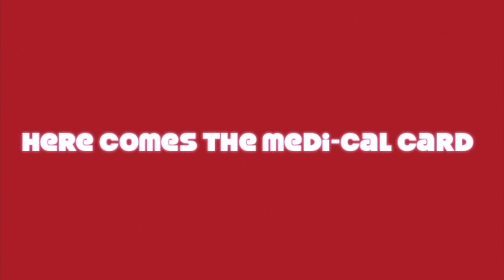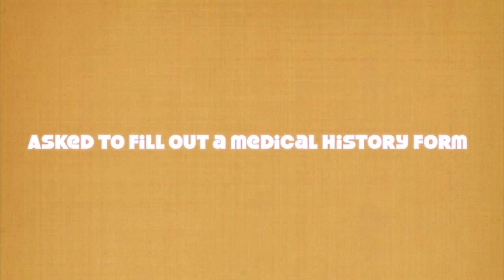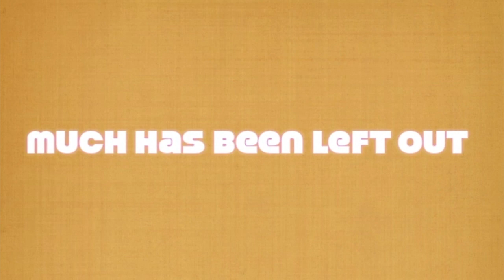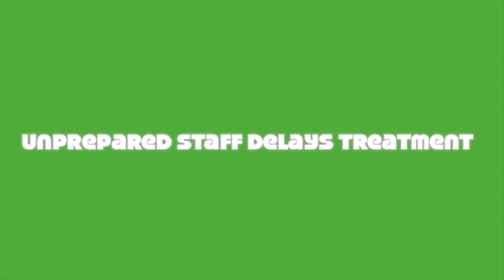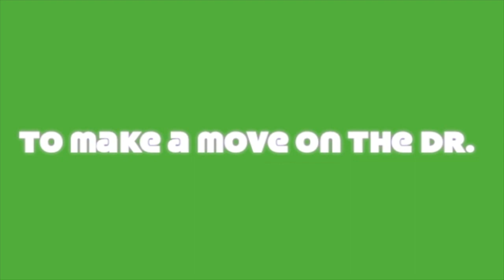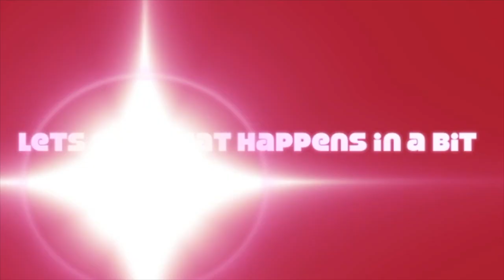Armos Dental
This video is about Armos Dental